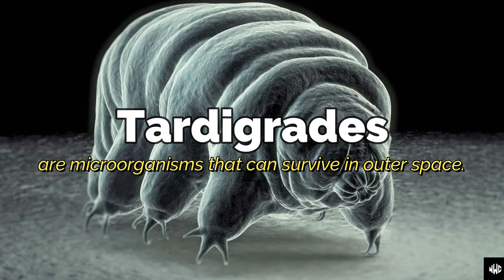10 Most Weird & Fascinating Things On Earth Explained | Urdu/Hindi | 2023 | WWC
Here are the 10 most weird and fascinating things on earth explained in Urdu/Hindi.